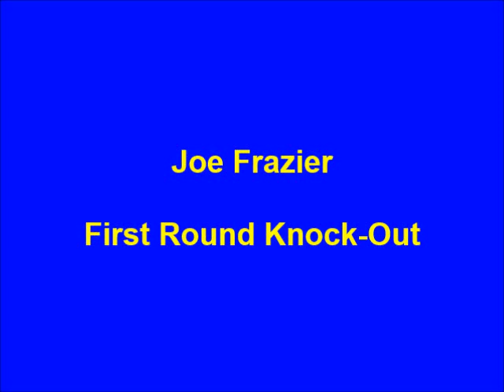Joe Frazier - First Round Knock-Out